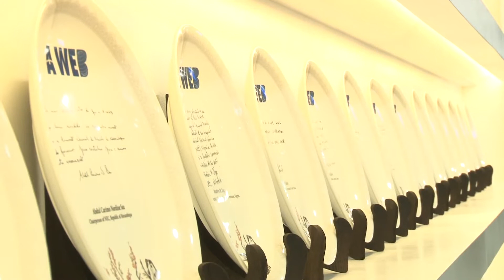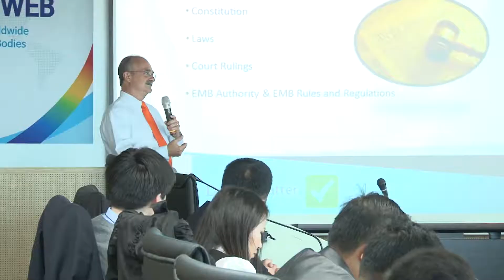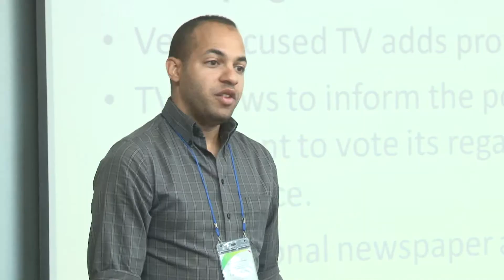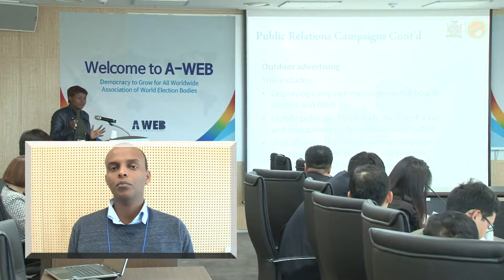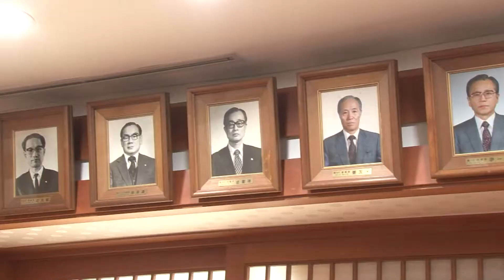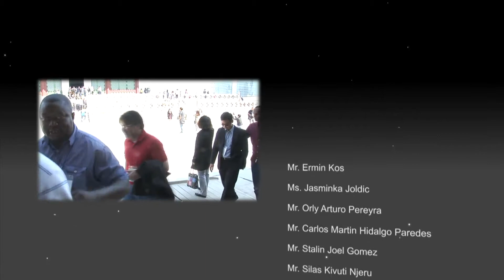[A-WEB] Election ICT Capacity Building Program (April 19 - May 1, 2015)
From April 19 to May 1, 2015, a capacity building training for the middle level election officials from various countries took place at the Secretariat's office in Songdo.

May the knowledge and experience they have acquired from this training program prove helpful as they plan to apply them in their effort to meet the challenges in their countries’ electoral system and management.